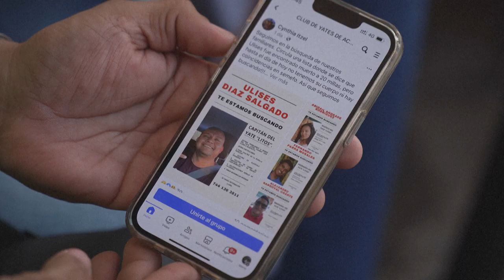Acapulco intenta levantarse dos semanas después del azote de huracán Otis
Dos semanas después del golpe del poderoso huracán Otis, la ciudad de Acapulco (sur), una de las perlas turísticas de México, intenta recuperar la normalidad entre escombros, gente buscando a desaparecidos y sus comercios y bares costeros reabriendo a cuentagotas.